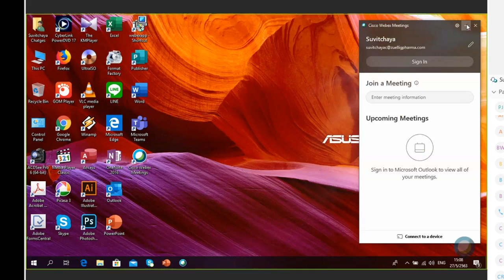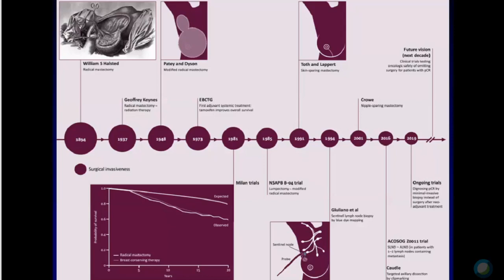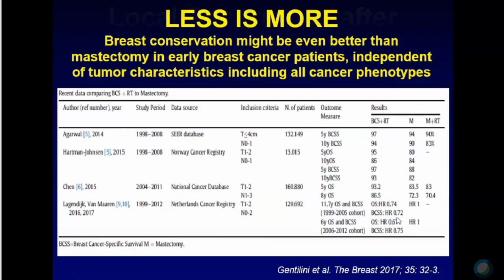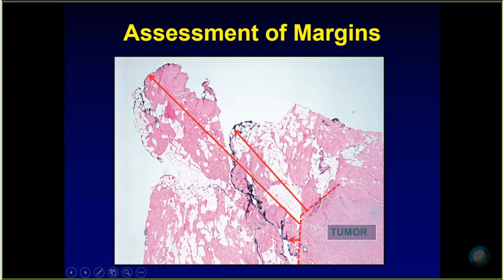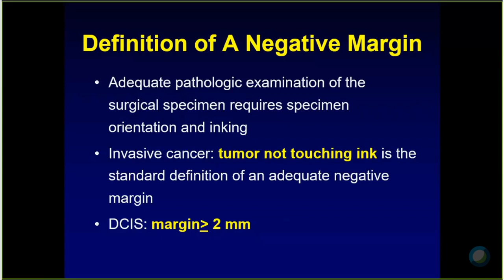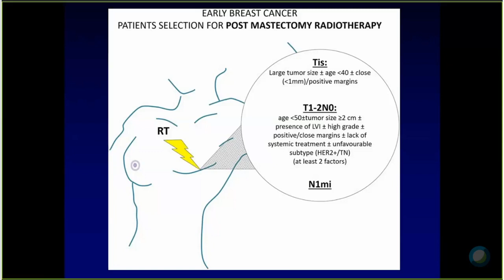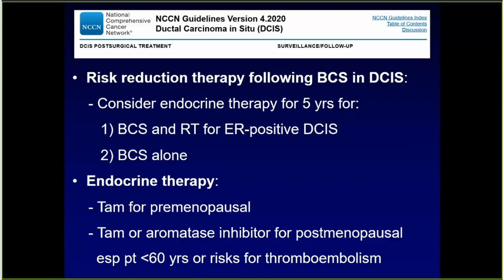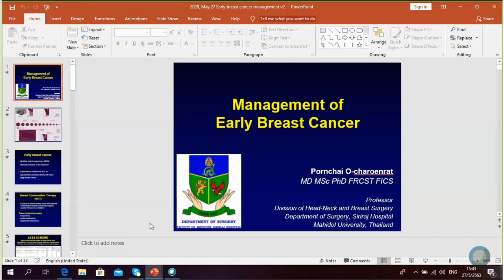Early breast cancer